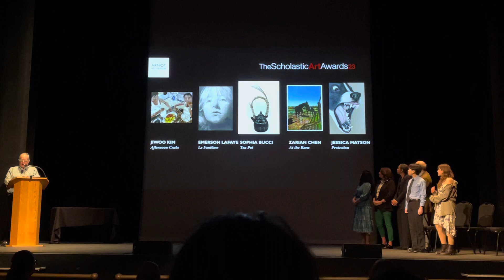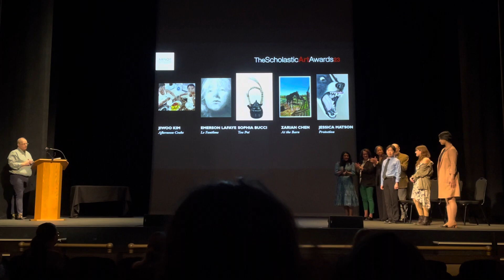Gold key award 2024